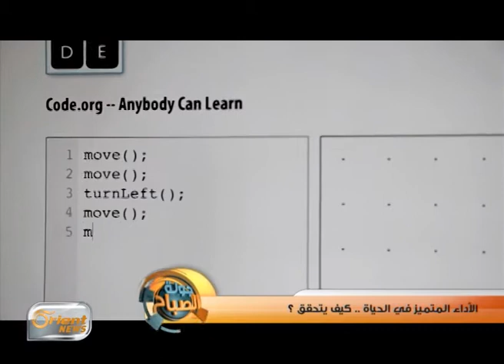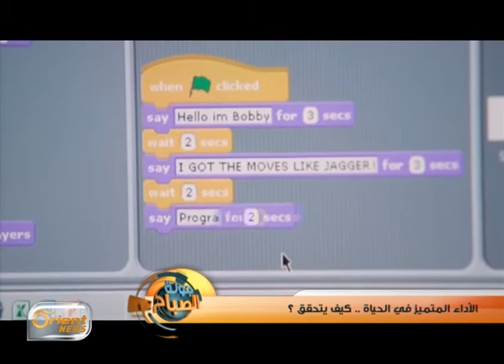الأداء المتميز في الحياة .. كيف يتحقق ؟ | جولة الصباح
جولة الصباح
الأداء المتميز في الحياة .. كيف يتحقق ؟
ضيف الفقرة
ناريمان عطية -استشارية تربوية
ضمن حلقة يوم الأربعاء 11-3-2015
 إعداد : فادي العلوش ، فادي رياض
تقديم : فادي العلوش ، نداء عبد المجيد
إخراج : هاني الرقاد

أورينت نيوز